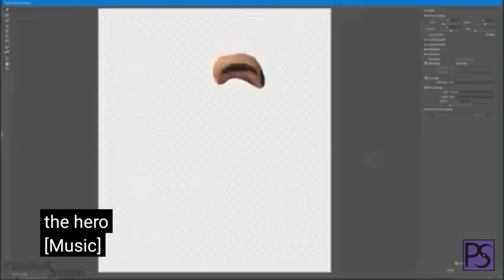Egypt ki mumy queen kesi dikhti thi#photoshop